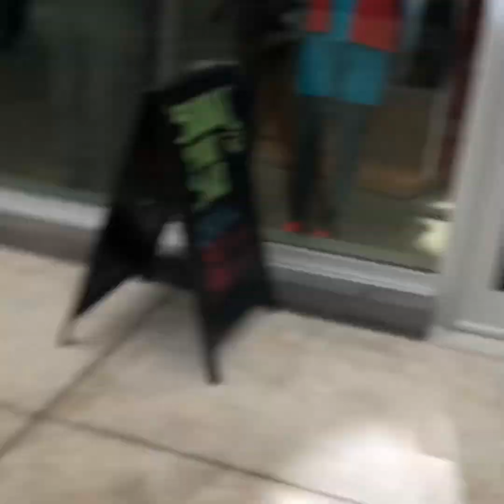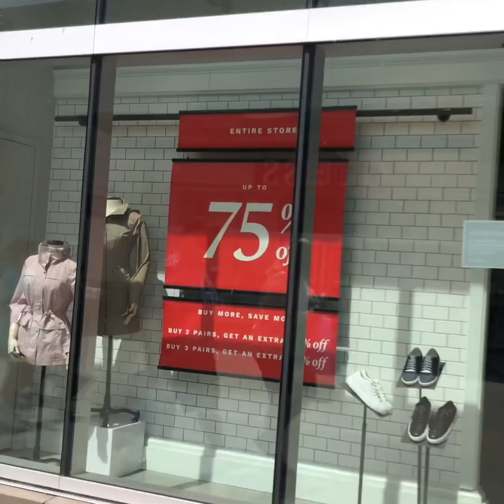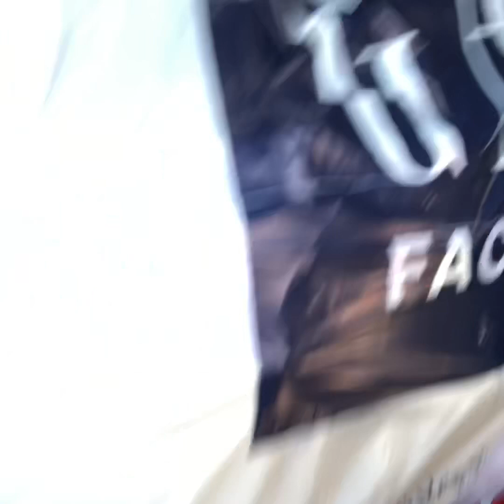Let’s go to factory outlet in Niagara Canada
Going round and buying need things.